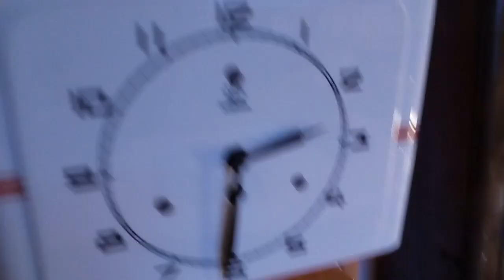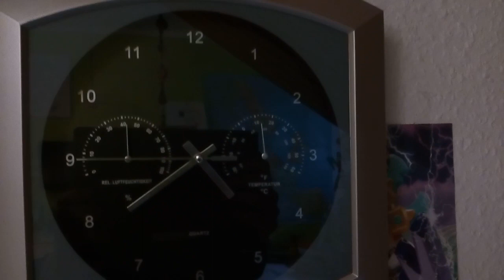alle meine Wanduhren